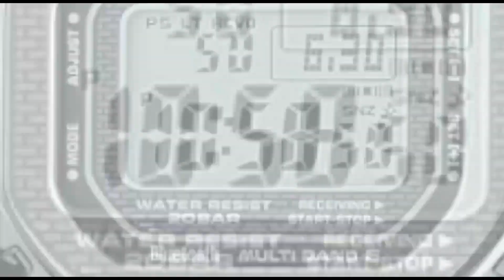കോൺഗ്രസ്‌ കയ്പമംഗലം മണ്ഡലം കമ്മറ്റി ഉമ്മൻചാണ്ടിയുടെ നിര്യാണത്തിൽ മൗനജാഥയുംസർവ്വ കക്ഷിഅനുശോചന യോഗവും